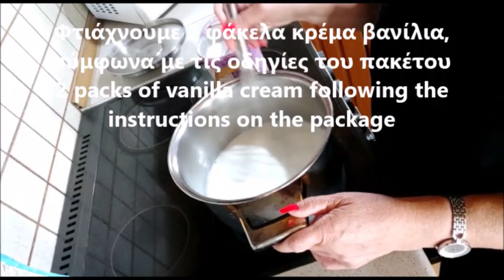Γλυκό ψυγείου Sweet dessert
Ένα εύκολο και γρήγορο, ελαφρύ δροσερό και καλοκαιρινό γλυκάκι ψυγείου, από την Κική
Delicious, light  and easy to make sweet dessert, by Kiki